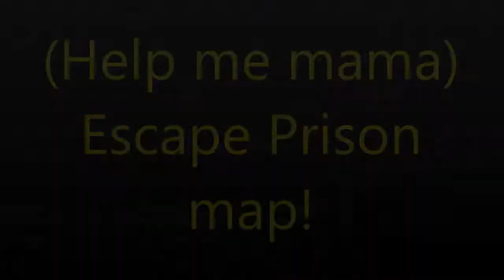Escape prison (the lab) map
I'm playing Escape the lab map created by Wafflecakes